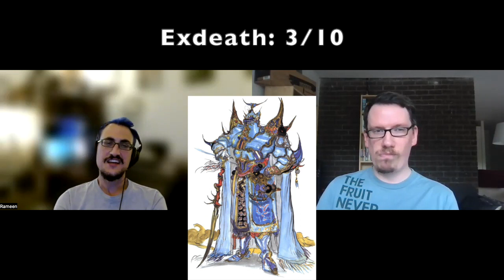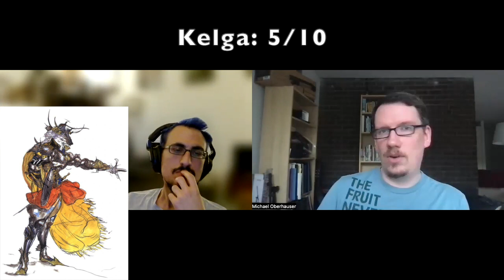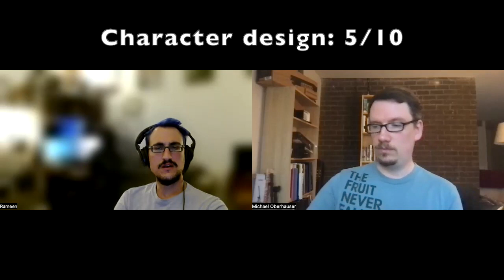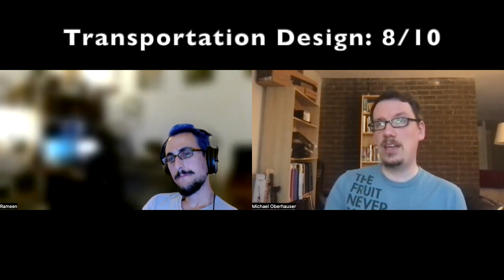We Review: Final Fantasy V (1992)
Rameen and Michael go through a detailed evaluation and review of Final Fantasy V. Beware: spoilers, for those of you who haven't played the game.

If you want to see the Playthrough Review they did while they were playing the game, check out our Facebook

What do you think of our review? Do you agree? Disagree? What did we miss?

Final Fantasy VI is on the horizon... what are your thoughts on that one?